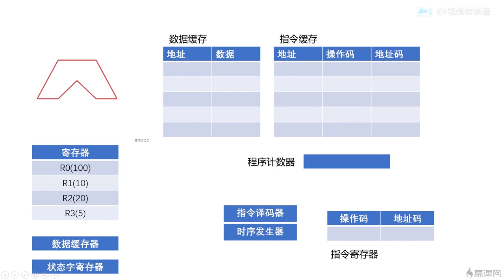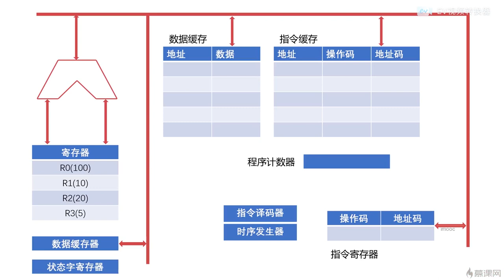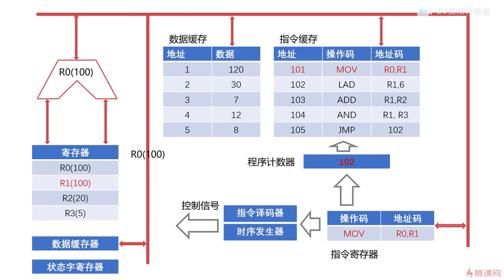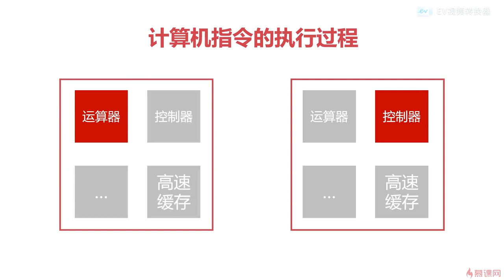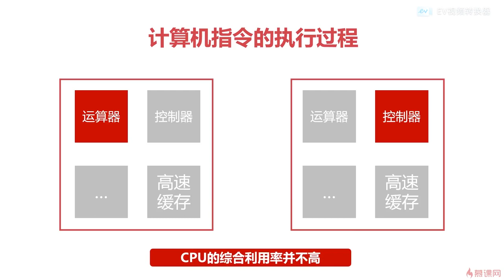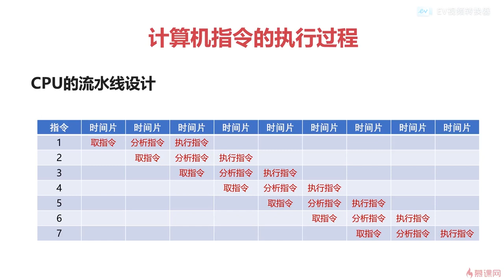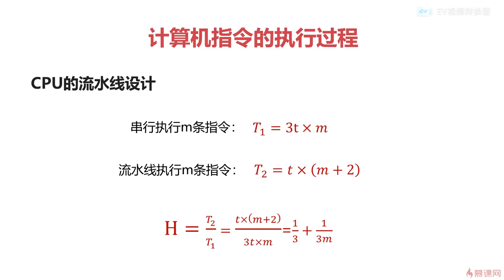3.10 计算机组成原理之组成篇｜计算机指令执行的过程｜程序员编程基础篇（ 计算机组成原理／操作系统／计算机网络）